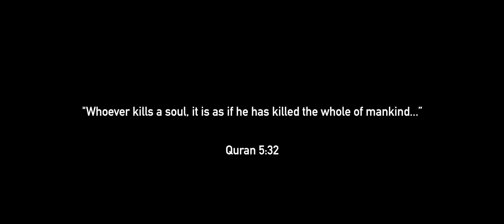Knife Crime Affects Everyone - Bahu Trust Awareness Campaign